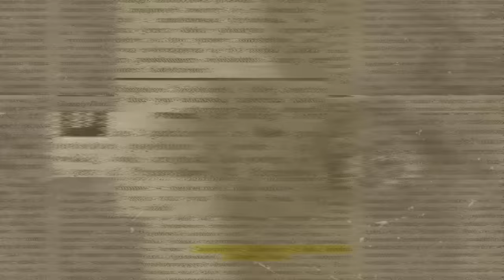Nigdy nie wpuszczaj do domu takich jak on | 332.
Mój drugi podcast Strach Story

📌Twórca podcastu
Marcin Myszka
🔉 Wystąpili
Marcin Myszka
Mikołaj Gronet
Paweł Wódczyński
📝 Opracowanie
Łukasz Włodarski
Montaż audio
Kamil Sikorski
Montaż wideo wstępu
Antoni Możdżeń